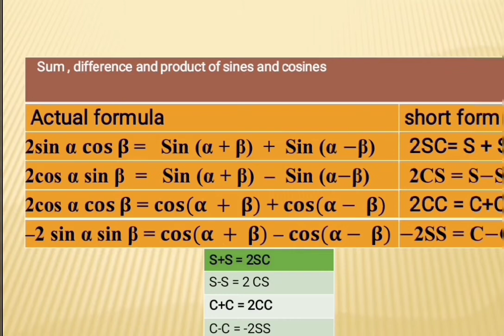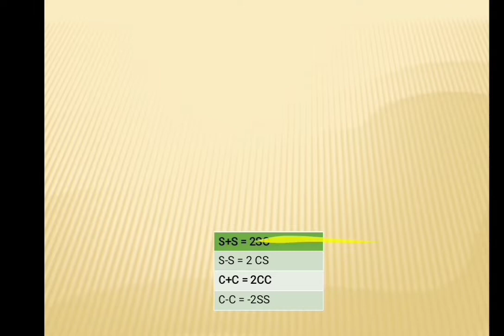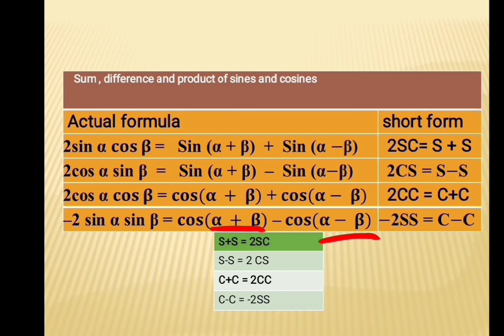Product To Sum Or Difference Of Sine And Cosine